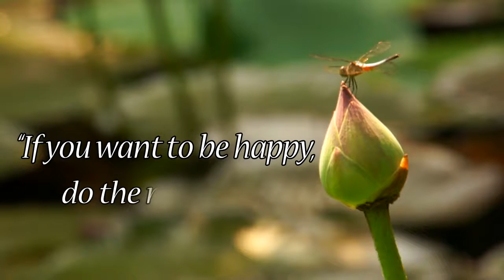Epigram & Beautiful pic 029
“อยากได้สุข ปฏิบัติให้ถูกทาง ก็ย่อมได้สุข”